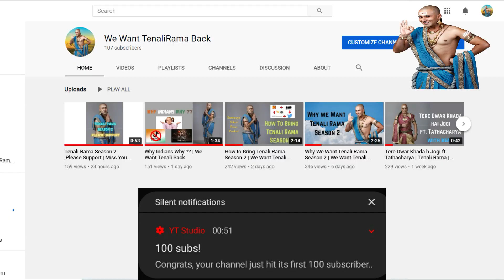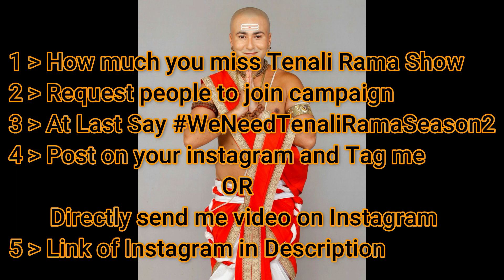Plan For Tenali Rama Season 2 | We Want Tenali Rama Back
This Channel is dedicated to fans of Tenali Rama. As the show was offair on 13th Nov 2020, I am making an effort to bring it back. Please help me with this movement.

I love the show very much.  Personally I feel young children should surely watch it as it helps them to understand some good moral values and if you ask me about Comedy then I will tell that child will be rooted to the spot while the show goes on because it is really very funny and it will help the child to not get over stressed. I really love the show and all the cast members and I would recommend it to everyone who would ask me for a funny and comical story for both elders and children.